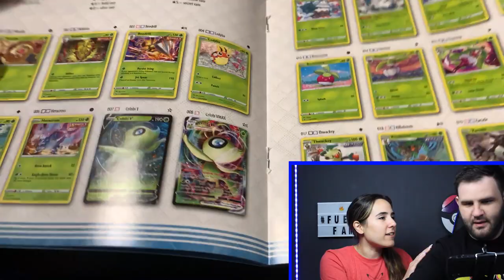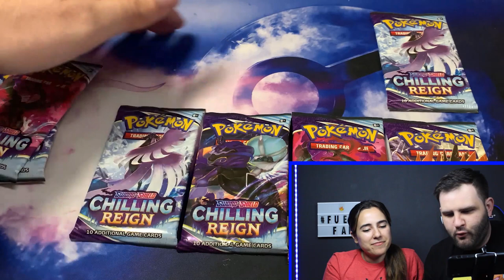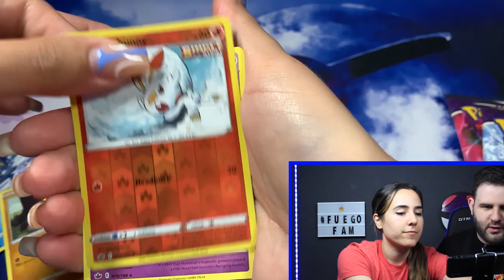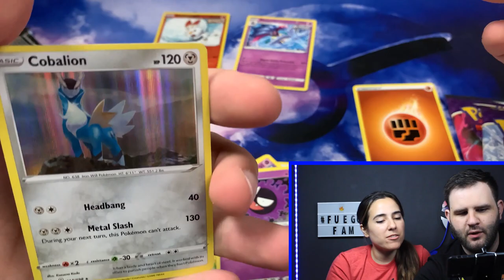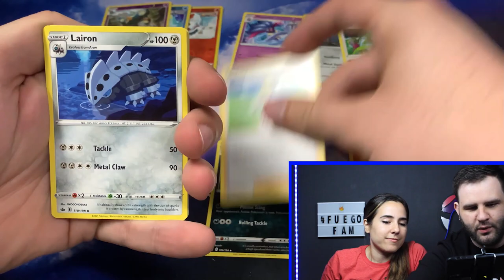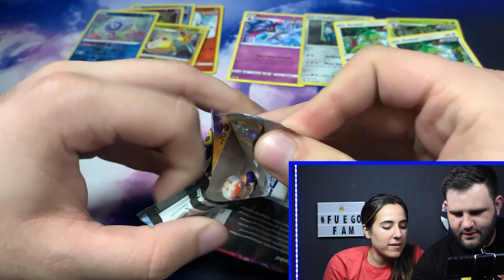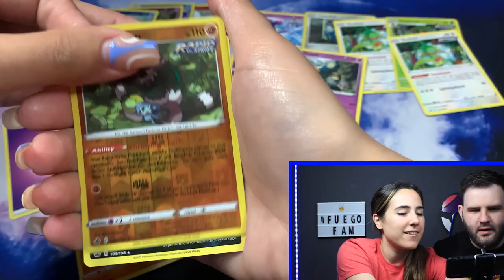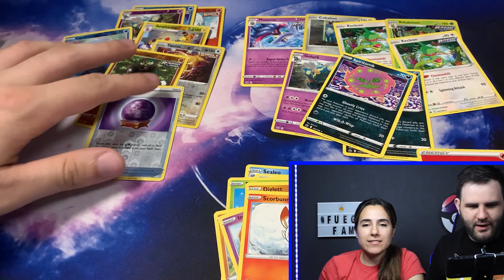*WE WON A GIVEAWAY!* FREE CHILLING REIGN ETB